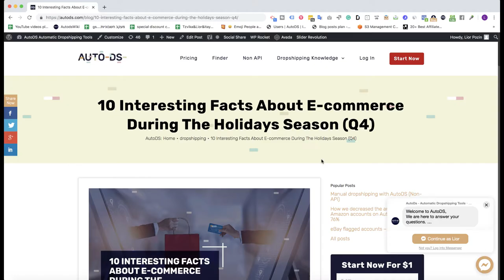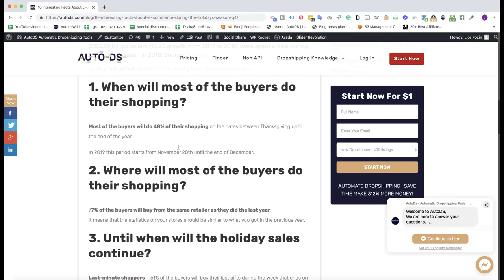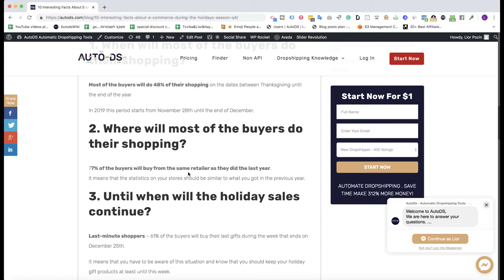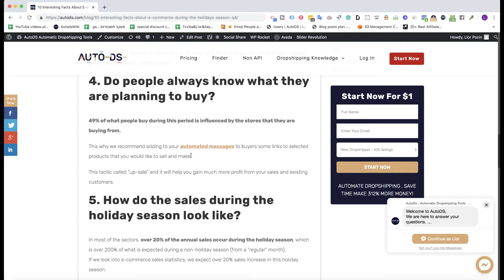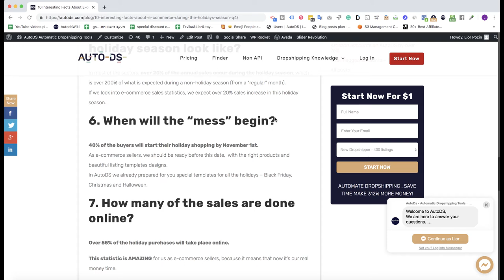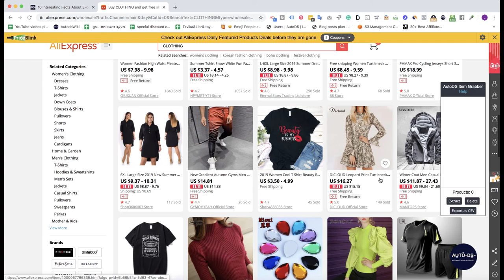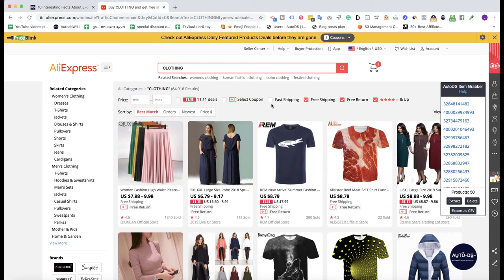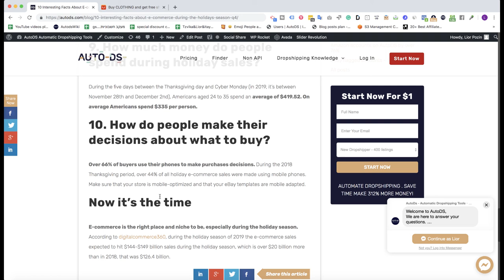E-commerce during the holiday season: 10 interesting facts and how to take advantage of them?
The holiday season is here, and now it’s money time for any e-commerce seller.
Now it’s time to maximize your profits, increase the number of products that you sell, and improve your business.
In this video, we will summarize 10 exciting facts of the holiday season.